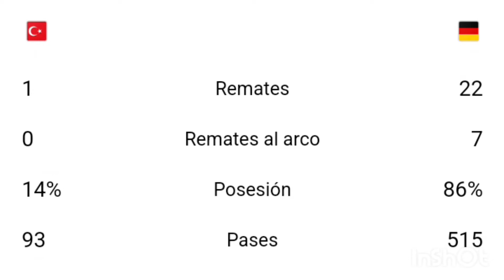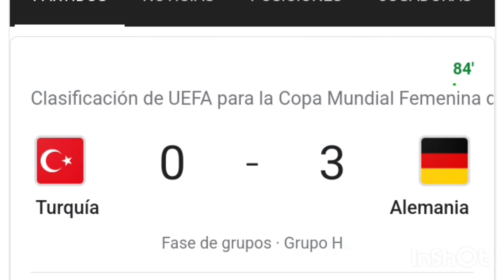Turquia vs Alemania 0-3 resumen y goles del partido femenina /Clasificacion EUFA para La copa mundia